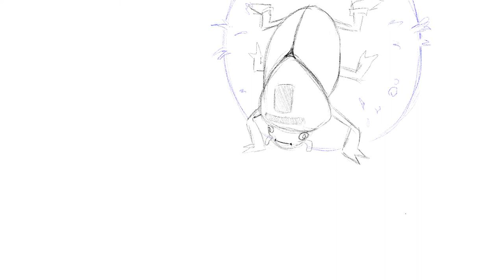2DTradigital - Lip Sync Test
Lip Sync of a dung beetle, using voice clip from Ice Age 5.